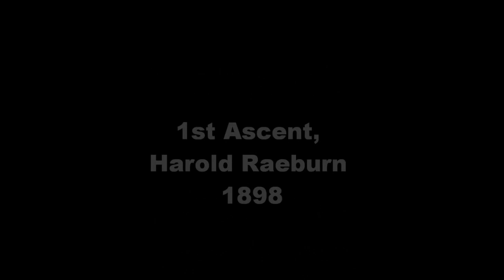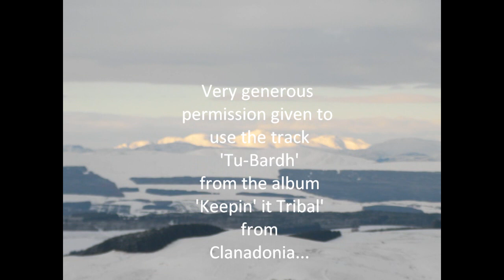Winter climb in Raeburn's Gully, Dumyat, Ochil Hills, Scotland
The third day of the new decade and some of the best snow conditions we have seen in thirty years.

I heard pub rumours of a seldom-climbed gully high on Dumyat that can be a sporting climb when in 'nick'

Clanadonia began as a close combat stunt crew, for film
and TV, the band formed, during the breaks in filming, with
the numerous productions, in which they been involved, most notably, Braveheart, Gladiator, King Arthur & The New World.